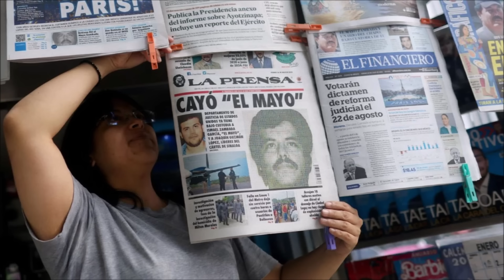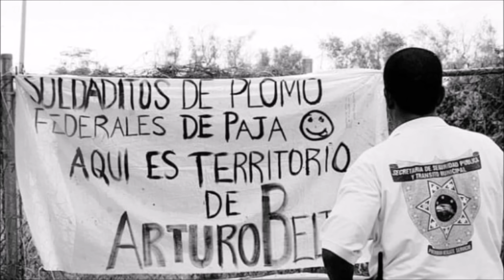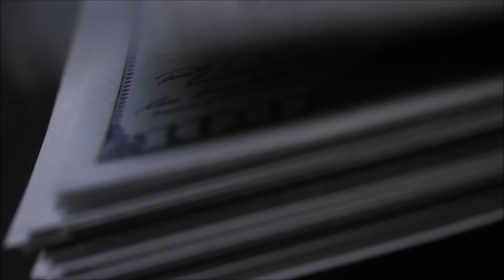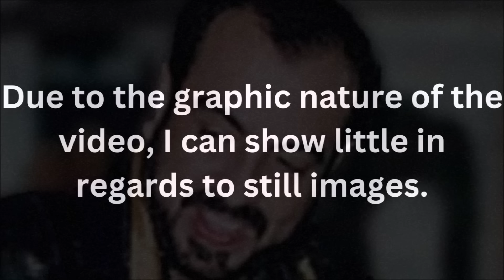The Worst Cartel Videos Ever Released By The Sinaloa Cartel | A Journey Into The Depraved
The Sinaloa Cartel is one of the most powerful and enduring drug trafficking organizations in the world, based primarily in the Mexican state of Sinaloa. Founded in the late 1980s, it rose to prominence under the leadership of Joaquín "El Chapo" Guzmán, Ismael "El Mayo" Zambada, and other key figures. The cartel is known for its sophisticated drug trafficking operations, particularly the smuggling of cocaine, heroin, methamphetamine, and marijuana into the United States.

The Sinaloa Cartel's success is attributed to its extensive distribution networks, its ability to bribe and corrupt officials, and its use of extreme violence to maintain control over territories and eliminate rivals. Despite the arrest of "El Chapo" in 2016 and his subsequent extradition to the U.S., where he was sentenced to life in prison, the cartel remains active. Leadership has since shifted to other figures, including "El Mayo" Zambada and "Los Chapitos," the sons of El Chapo.

The cartel is also involved in other criminal activities, such as money laundering, human trafficking, and arms smuggling, further cementing its influence in the global drug trade. Its operations have had significant impacts on both Mexico and the U.S., contributing to ongoing violence and drug addiction issues.